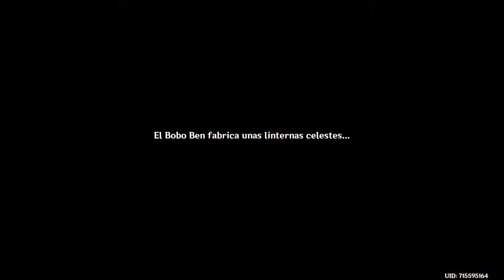GENSHIN IMPACT #11 (EL RITO DE LA LINTERNA) | ARENA y ANÉCDOTAS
Seguimos haciendo recados por Liyue con las misiones de anécdotas. En realidad no está tan mal pero quejarse es gratis y llevo algo de prisa. También probamos la arena, un minijuego estilo tower defense bastante entretenido.